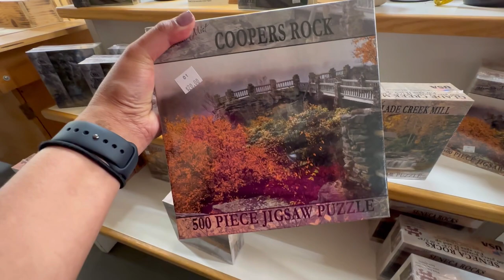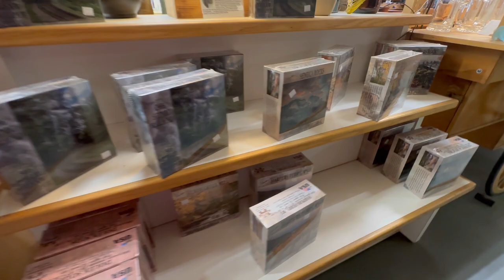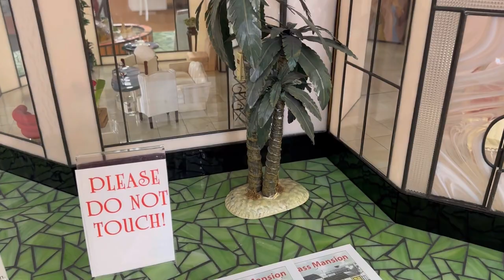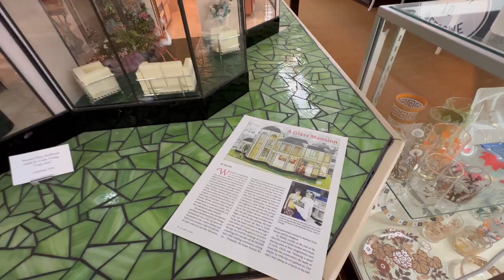Exploring Weston West Virginia - Museum of American Glass and Appalachian Glass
Weston,  West Virginia July 2023